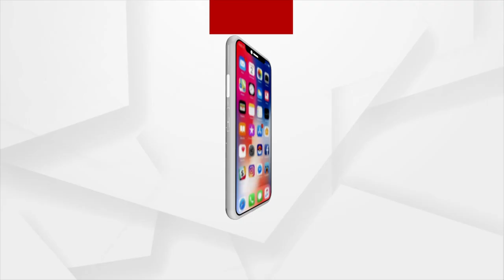ସୁନେଲି କିରଣ ଲୋକଙ୍କୁ ଆଗକୁ ବଢିବାକୁ ପ୍ରେରଣା ଦେଉ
ସୁନେଲି କିରଣ ଲୋକଙ୍କୁ ଆଗକୁ ବଢିବାକୁ ପ୍ରେରଣା ଦେଉ। ସେଇ ଆଶା ନେଇ ମାଆଙ୍କୁ ଦର୍ଶନ କରିବାକୁ ଆସିଛନ୍ତି ଭକ୍ତ।